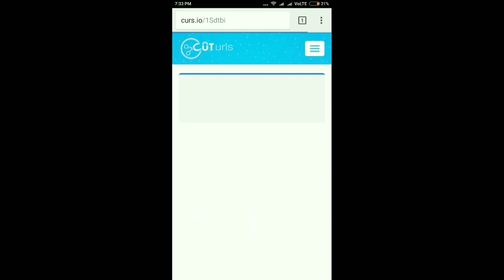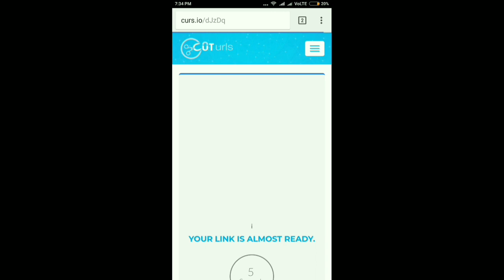Pokemon FAN GAME With Mega Evolution, GEN7, All Pokemons & Alola Forms (2018)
Download
Pokémon Full Moon Version (V9.3.2) (Till 11th Gym)
Author: Esteban Suls & Christine Saw

Emulators

3DS (Android) : NA